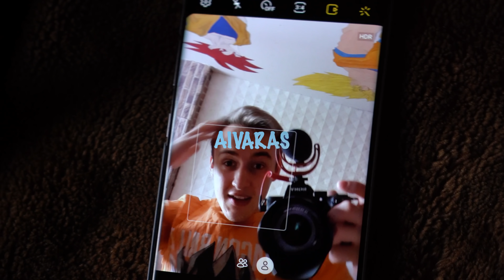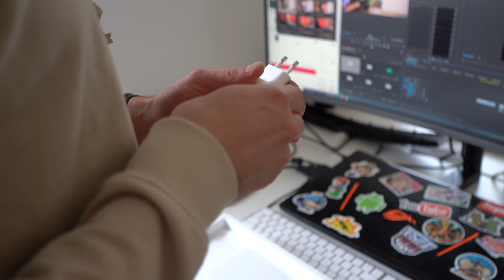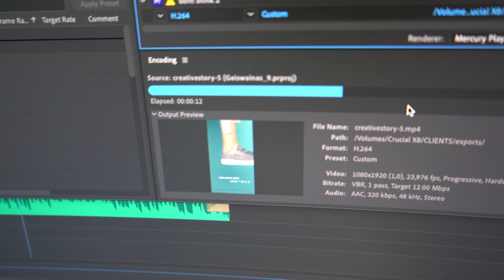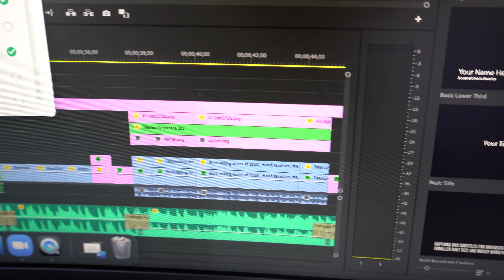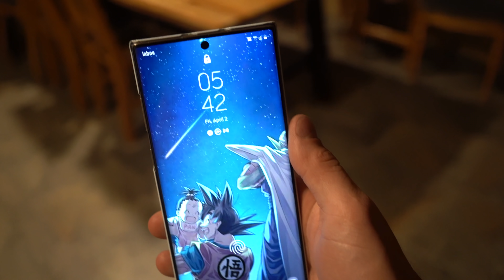Atsinaujinau su nauju mac | AIVARAS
Taigi dar viena savaitė ir artėjam prie savo tikslų. Šios savaitės epizode matysite, kaip mes gauname naują macą, dirbame, kuriam pirtį ir tiesiog kalbam. Tikiuosi jums patiks ir iki kito karto! GYG!

Paremti:

EpicGames Support a creator , reikia suvesti kodą " GYGJTYT "

Sveiki visi, čia Aivaras, tikiuosi jus vis dar nepasidavėte,  nes svajonės pačios neišsipildo, patikėkite manimi, toliau kartu judam į prieki ir vienas kito nepaliekam!! Gyvenimas yra gražus, jis tikrai yra toks!

Ačiū, tau.